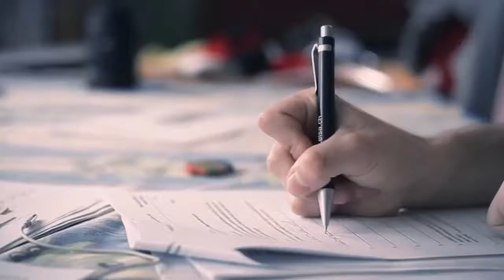Intentional Mentoring Program - Launch Intro Video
Our immediate Past President inspires us with the launch of our intentional mentoring program.